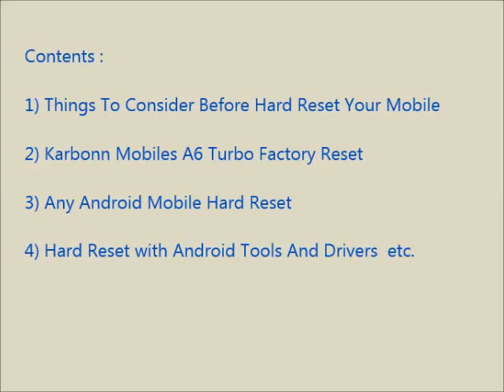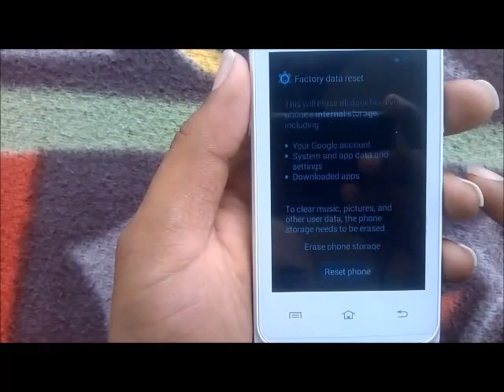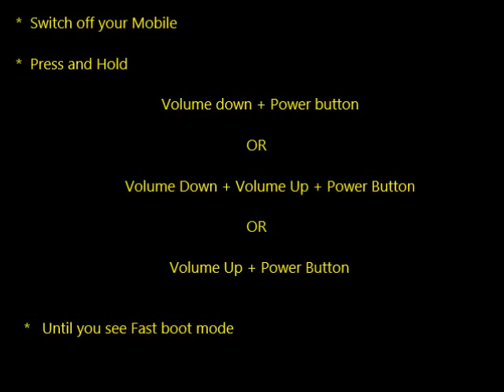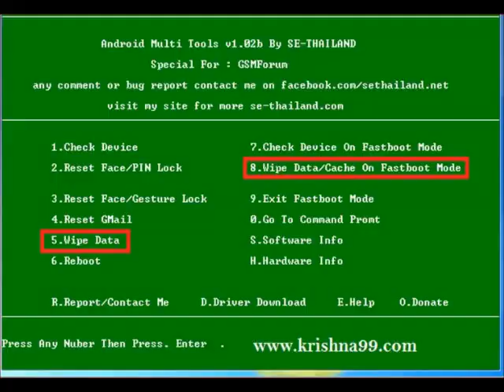How to Hard Reset Karbonn A6 Turbo and Forgot Password Recovery, Factory Reset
Karbonn Mobiles A6 Turbo mobile hard reset, factory reset, forgot password recovery without lose data etc. You can reset any android mobile after watching this video. If you can not reset your mobile phone after watching this video, Feel free to visit our

Contents of this video :

1) Karbonn Mobiles A6 Turbo Mobile hard reset

2) Any android mobile hard reset and factory reset

3) Android mobile phone factory reset from menu

4) Forgotten mobile password, tablet password recovery

5) Karbonn Mobiles A6 Turbo Pattern unlock procedure

6) Pin change without losing data

7) Hard reset with Android tools drivers (Also in fast boot mode)